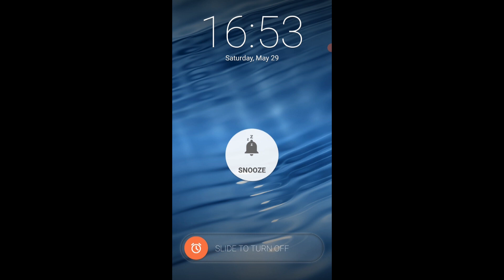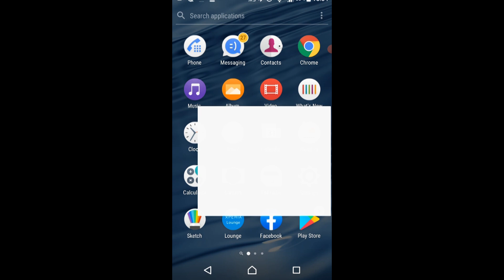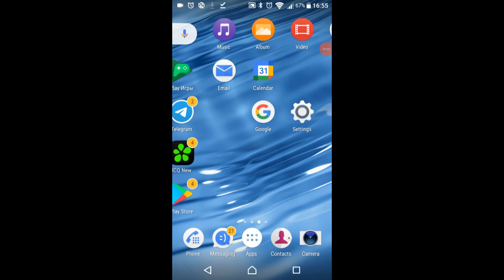Alarm Clock Sound & Vibration Sony Xperia\Screen recording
Alarm Clock Sound & Vibration Sony Xperia E5\Screen recording